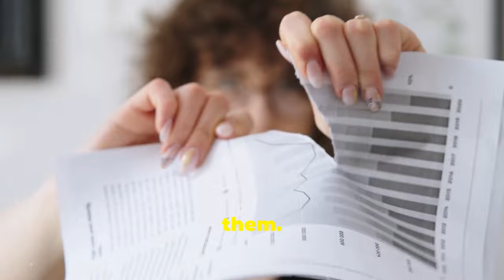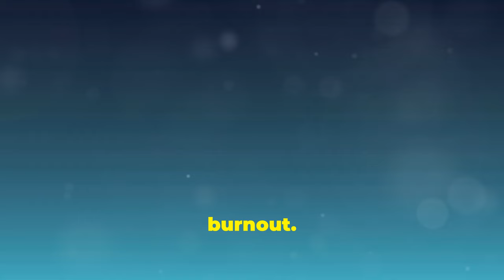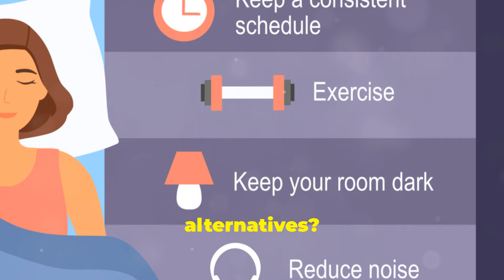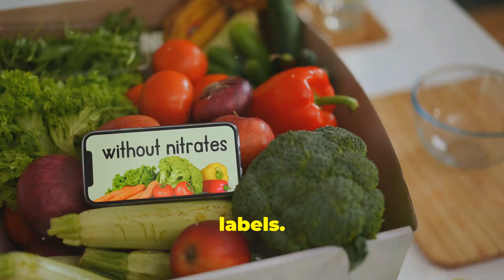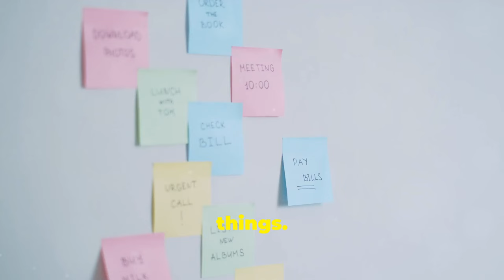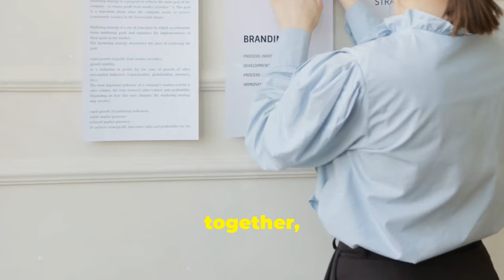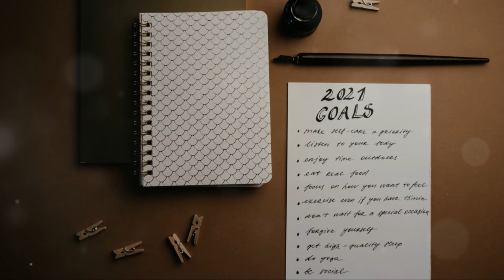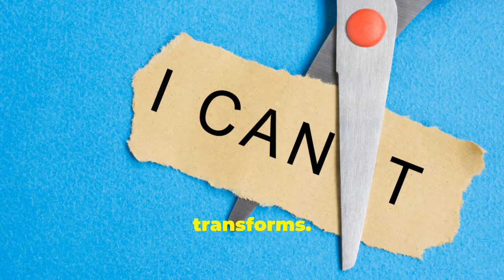ADHD & Autism Survival Guide: Thriving Together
Struggling with ADHD and autism?  Discover essential strategies to navigate life's challenges and thrive.

This comprehensive guide explores the unique aspects of neurodiversity, offering practical tips for managing symptoms, building support networks, and embracing your strengths.

Learn about effective coping mechanisms, educational resources, and career paths tailored to individuals with ASD and ADHD.

Join us for a supportive and informative discussion on thriving in a neurodiverse world.

00:00 Introduction
02:08 What is ADHD and Autism?
03:29 Some characteristics of ADHD and Autism
05:31 Holistic ways of managing ADHD  and Autism
06:53 Sleep regime
08:24 Exercise regime
09:03 Personal hygiene
11:09 Rest breaks
11:58 The power of nose breathing
13:21 Stretching
15.27 Being with nature
18:04 Caffeine
19:22 Nutrition
20:39 Water
21:20 Junk and highly processed foods
22:05 Whole foods
23:27 Omega 3 fats
24:53 Protein
24:19 Multivitamins
26:59 Read your food labels
29.10 Fibre
30:31 Mindful eating
31:19 Daily living routine
33:29 Goals for living
34:49 Planner tools
37:04 Positive self-talk
38:25 Mindfulness
41:50 Memory aids
43:11 Fidget tools
44:31 Colours for diary planning
45:59 Diarise your quiet time
47:26 Living with an attitude of gratitude
49:30 Reading inspirational books, watching inspirational videos
52:22 Daily reflection time
53:43 Life in nature
55:14 Reaching out to help others
55:48 Meditation
57:52 Support groups
58:26 Visualisation
1:00:30 Summary
1:01:58 Call to action